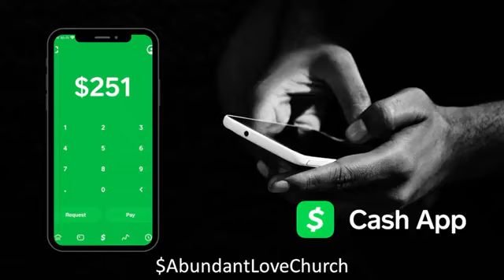1 Corinthians 13